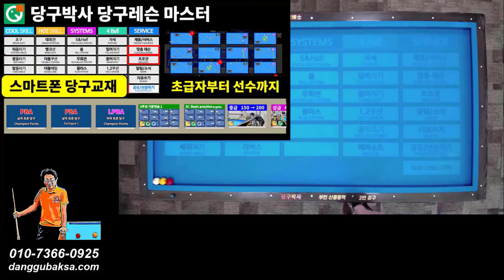뒤돌리기 키스만 빼면 무조건 득점 (뒤돌리기1-6a)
당구박사 당구레슨#프로당구#스마트폰당구교재#당구연습기BPS
키스만 빼면 무조건 득점인 배치입니다. 초급자분들 이런 배치에서 키스 많이 내보셨죠? 스마트폰 당구교재 당구박사에 뒤돌리기 1-6a로 수록했습니다.